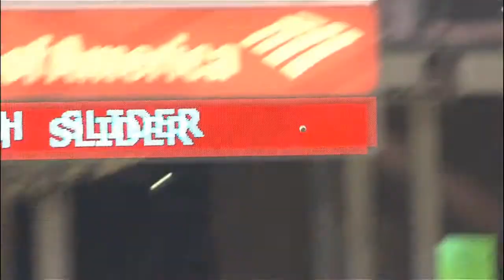2013/08/20 Recap: PIT 3, SD 1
8/19/13: Liriano fans 13 while Pedro lifts No. 31